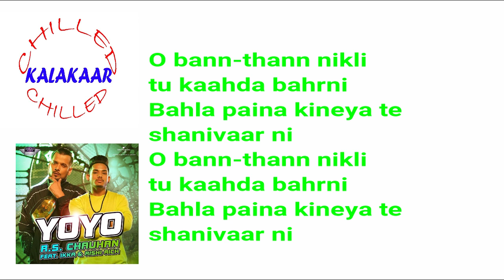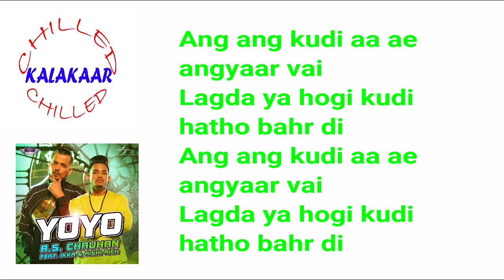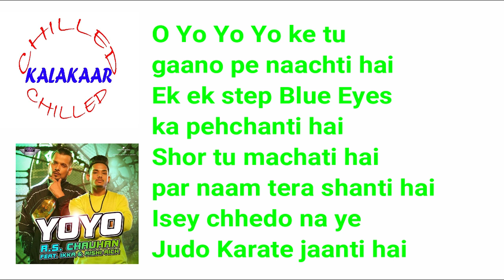YoYo|Ikka|RS Chauhan|Karaoke Beat with Lyrics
Prod. By-SaAZ@Chilled Kalakaar
A big thanks to the Original artists involved..
Original Song Credits:-
Song Name: YoYo
Artist: RS Chauhan Ft. IKKA & Rishi Rich
Lyrics: IKKA
Composed by: RS Chauhan
Music Produced by: Rishi Rich at Spaceship Studios
Mixed & Mastered by: Prithvi Sharma
Video Directed by: Robby Singh and Inflict
Presentation by: Arun Tanwar
Choreography: Sooraj Katoch
Dancers: Zenith Dance Troupe
Line production: Good Frog Studios (Uday, Gurlal & Akshay)
Associate Directors: (Sunny, Thind, Inder & Pankaj)
And please specially share with all the rappers out there..